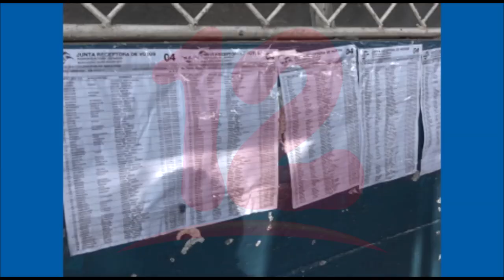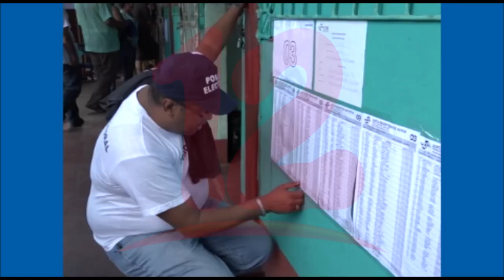Gobierno continúa guardando silencio ante reformas electorales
Analista en temas electorales Juan Velásquez afirma que el silencio que guarda el gobierno en torno a la discusión de las reformas electorales, se da porque no le convienen de alguna manera.